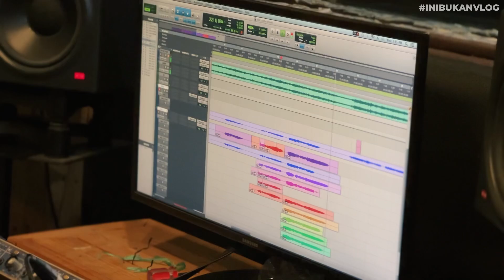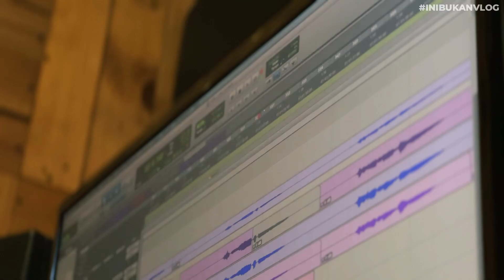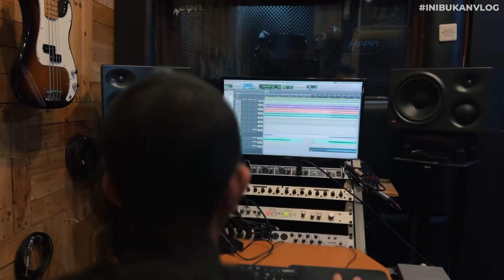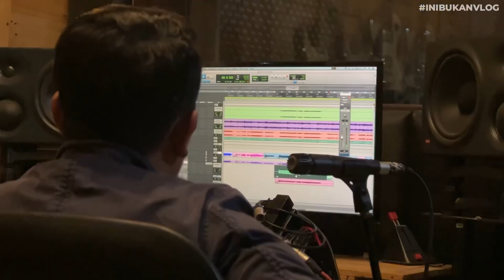PERSEMBAHAN LAGU TERBAIK VIRZHA‼️ALBUM KETIGA RAMPUNG SETELAH 6 TAHUN⁉️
Channel Official Virzha